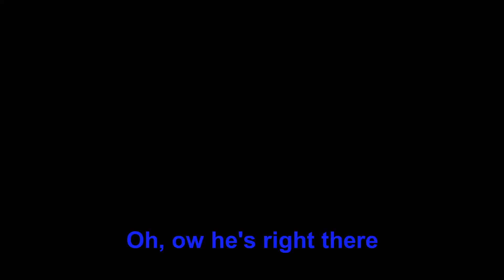Vermintide 2 is "Okay this is Epic"